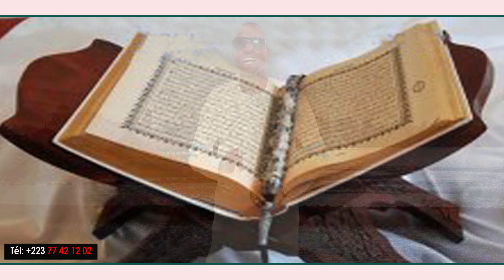Zikiri Saliya Bouaré Haïdara Fassa Clip Officiel